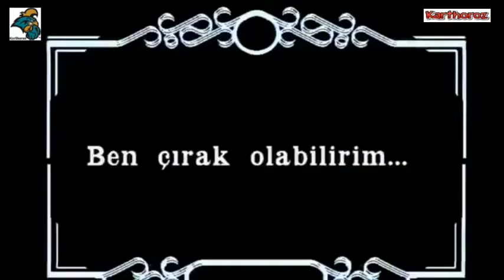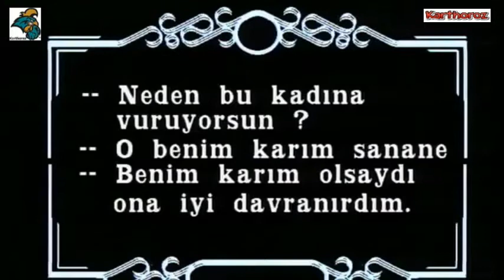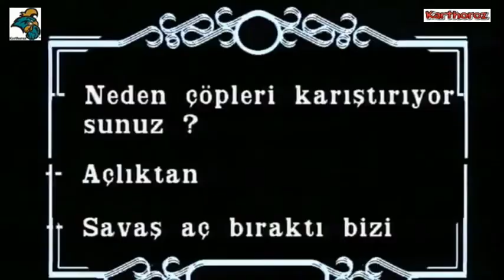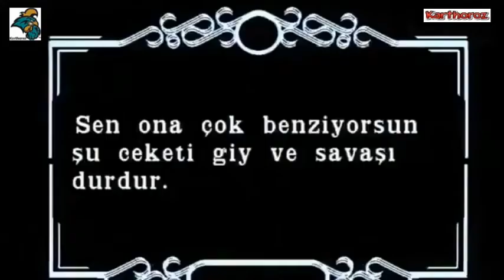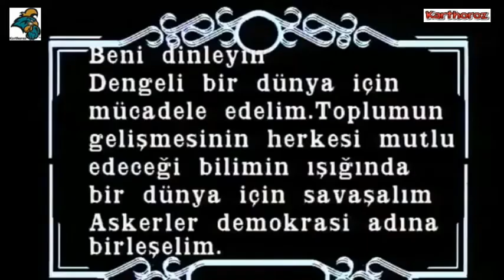Olacak O Kadar Charlie Chaplin